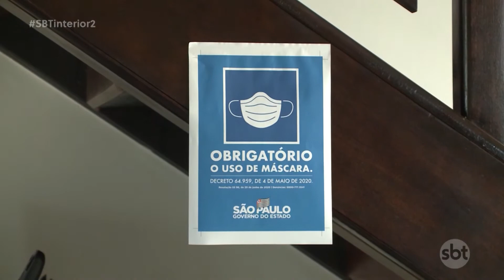Olímpia restringe funcionamento de alguns estabelecimentos